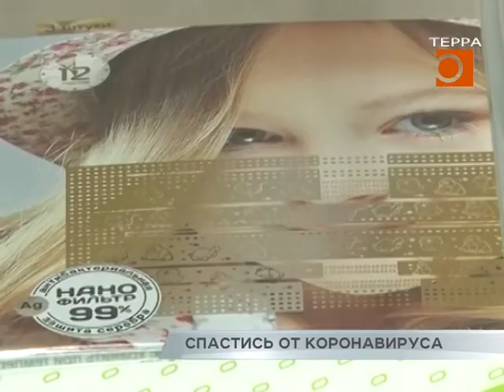На маску надейся, но руки мой. Как уберечь себя от заражения коронавирусом?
Распространение нового коронавируса достигло стадии пандемии. Об этом объявила Всемирная организация здравоохранения. Это значит, что заболевание распространяется по всему миру, и большинство людей не обладает иммунитетом. Геном этого вируса внешне напоминает корону солнца во время затмения.